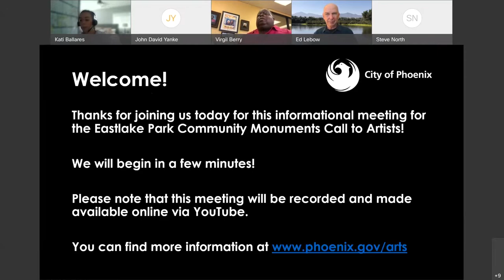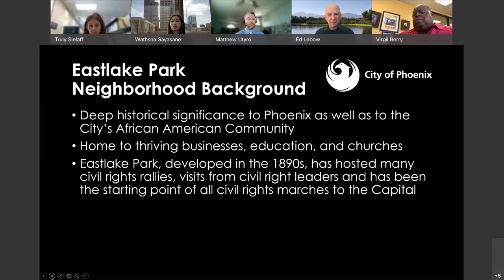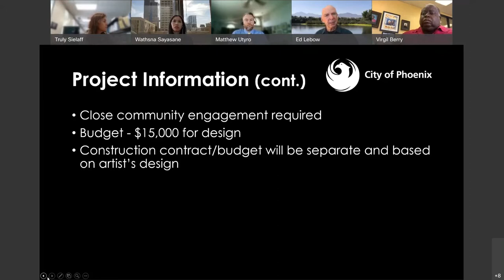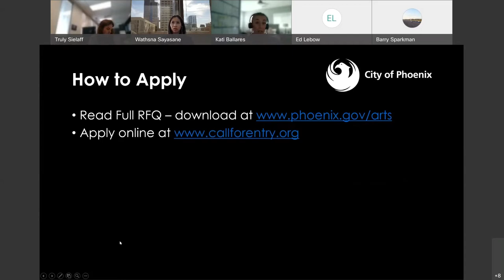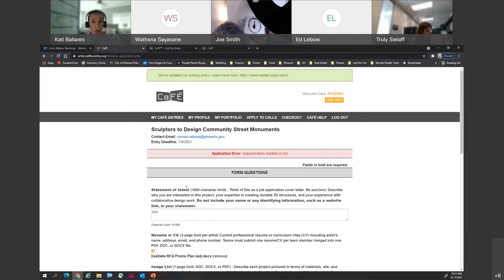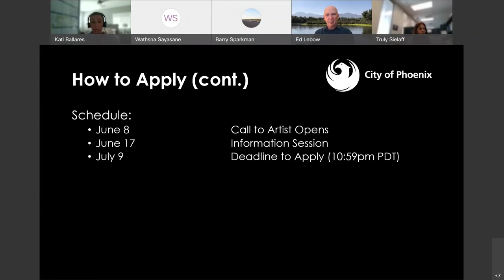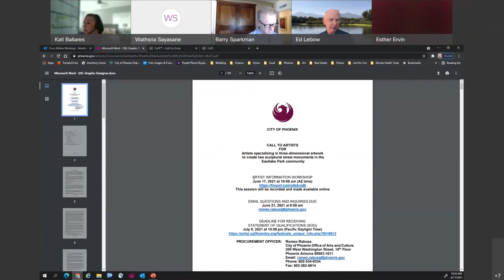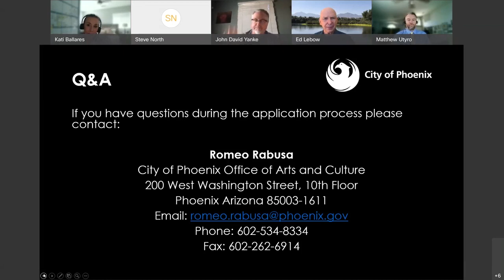Eastlake Informational Meeting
Eastlake Park Community Monuments Informational Meeting